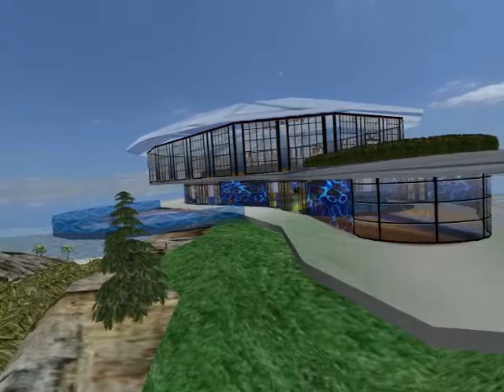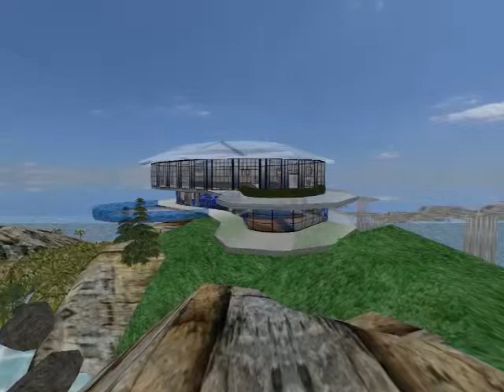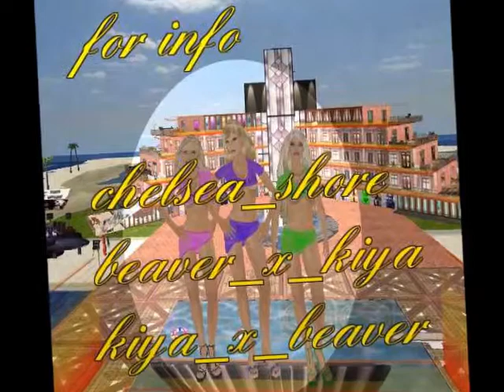Rapture Video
Utherverse Environ Rapture Heaven and Earth